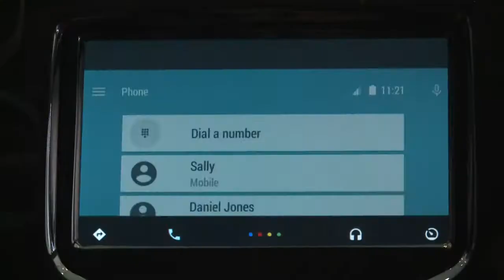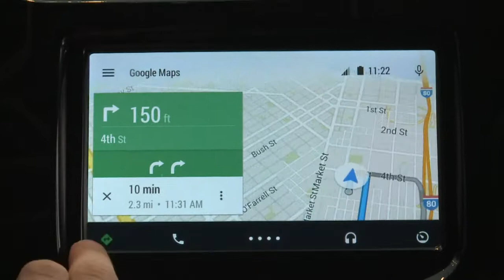Google Android no carro, relógio e TVs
O Google lançou novas tecnologias no I/O 2014, evento que ocorre em San Francisco, na Califórnia. A gigante americana está expandindo os serviços para serem utilizados em carros, relógios e TVs.